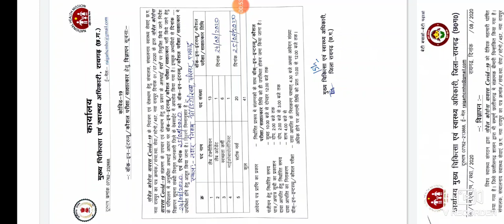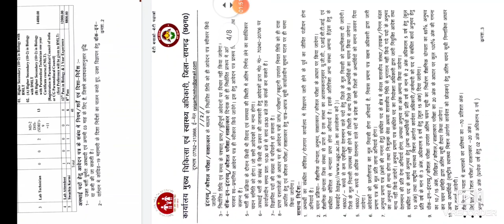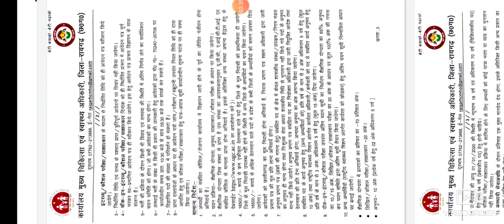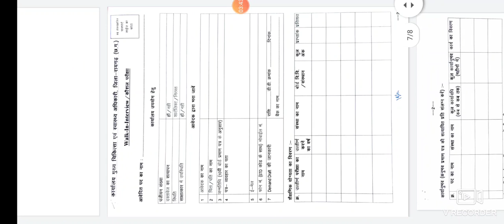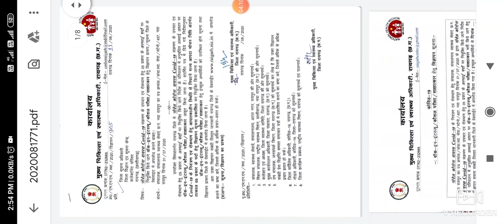lab technician staff nurse swachhata karykarta new post